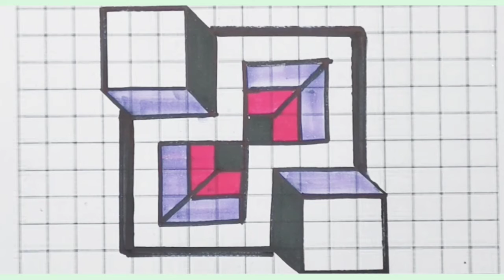How to Draw Easy 3D - step by step - 3D Art Tricks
Anamorphic illusion for kids and adults. Drawing with charcoal pencil. Amazing trick art drawing 3D letter. How to draw 3D letters. Cool optical illusion. Magical perspective, new view and viewpoint. Inverse perspectiev